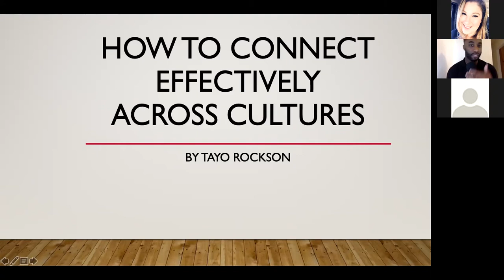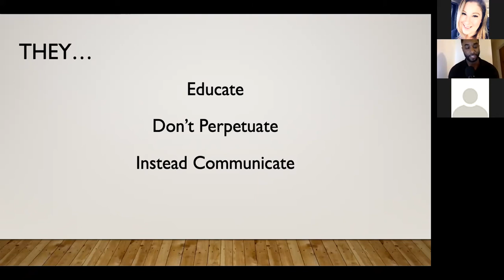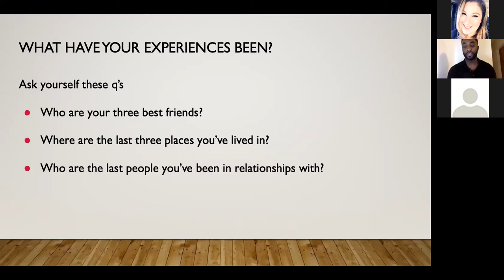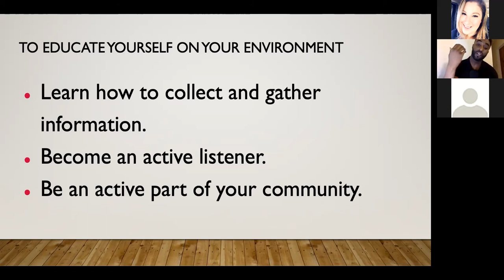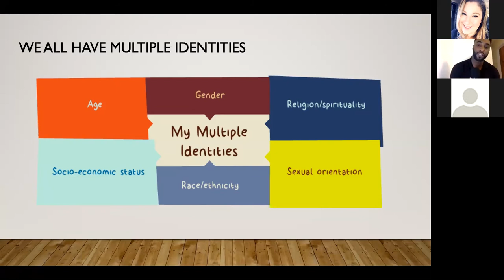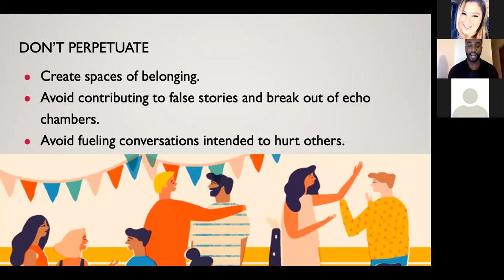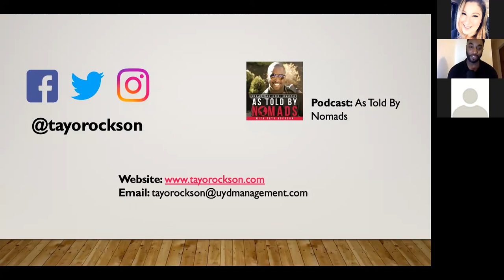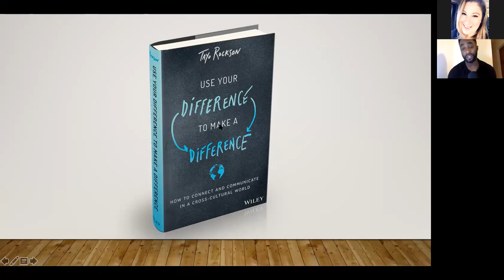How to Effectively Connect Across Cultures with Tayo Rockson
Connecting across cultures can be enriching and educational, yet also challenging. Markets, worldviews, customs and traditions often become barriers that prevent people from developing cross-cultural relationships. Tayo provides a framework for understanding our internal and external strategies as well as several strategies that allow us to overcome barriers to connecting across cultures. By the end of this talk, you will learn to:

- Become more self-aware of your own communication style
- Communicate clearly, and
- Act appropriately with people that come from different environments you do

Tayo Rockson is a writer, speaker, consultant, and media personality who runs UYD Management - a strategic leadership and consulting firm that helps organizations incorporate sustainable diversity and inclusion practices. As someone who has lived on 4 continents, he is an authority in communicating effectively across cultures. In addition to that, he's been named a "Top 40 Millennial Influencer" by New Theory magazine. He hosts the popular As Told By Nomads podcast and his book Use Your Difference To Make A Difference which is based on how to connect and communicate in a cross-cultural world is scheduled to come out on September 4, 2019.